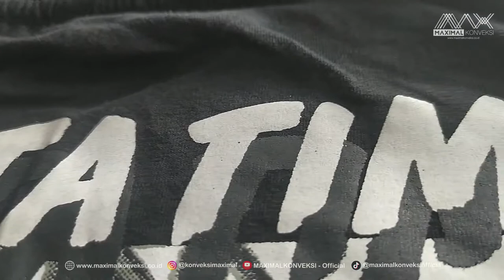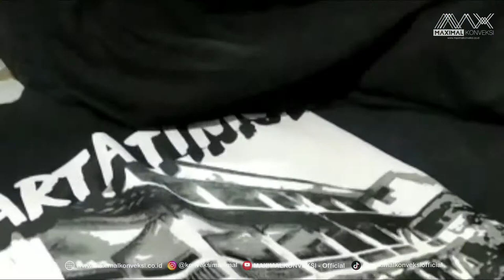KAOS ANAK PELAJAR - SABLON SEPARASI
"KAOS ANAK PELAJAR"

Semoga sudah tidak ada korban jiwa dari kasus tawuran pelajar, sudah saat nya berlomba-lomba meraih prestasi dan menjaga solidaritas sampai cucumu nanti.

"Kaos 10 DJAKARTA"
Bahan Katun COMBED 30s
Warna bahan HITAM
Sablon Plastisol SEPARASI